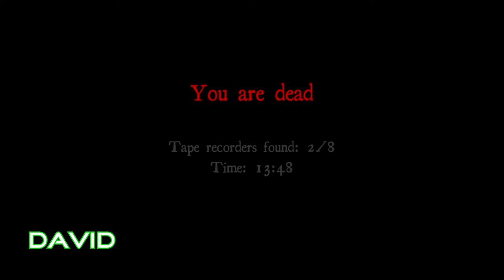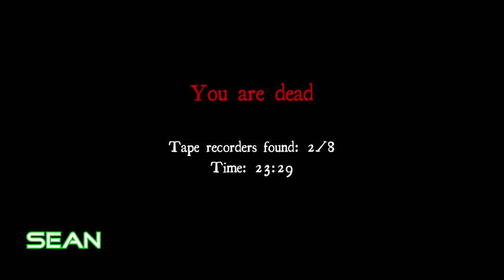Aliems - White Noise Online: Frightening Beasts and How to Run From Them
Sean and David have finally met their match: a stationary monster that moves his arms a bit!